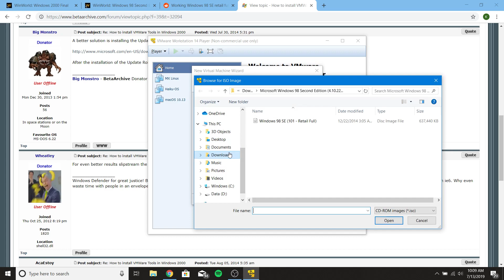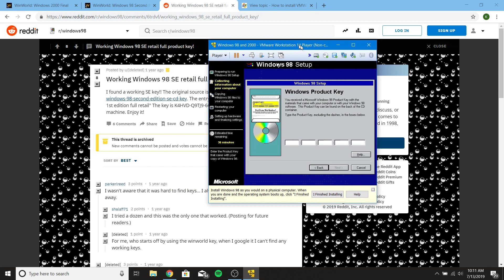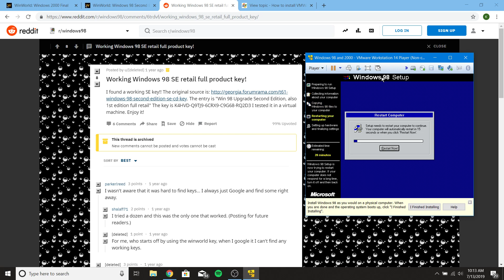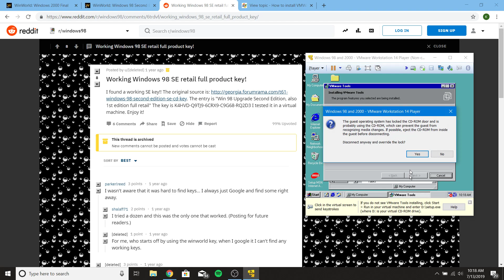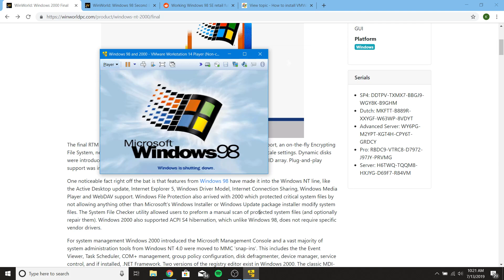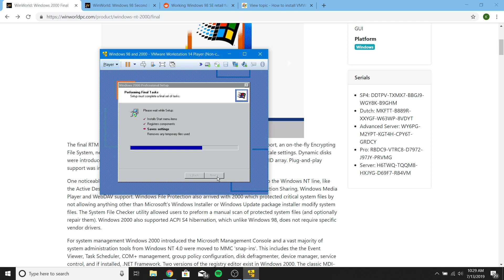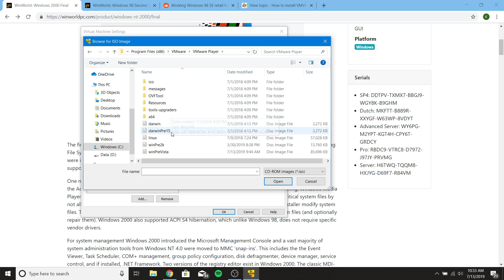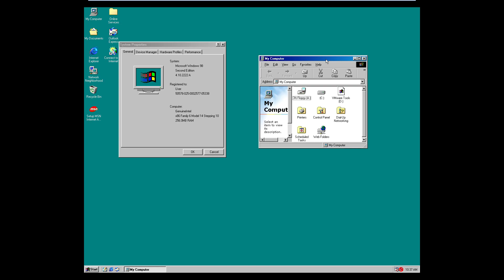Triple Booting Windows 98, 2000, and XP on same partition: Part 1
I show you how to install both Windows 98 second edition and Windows 2000 Professional on the same partition.

The first OS you need to install is Windows 98 Second Edition. If you don't have a bootable CD you will also need the floppy disk image as I show in the video. After Windows 98 is installed you can install VMware tools like you normally do (VMware tools for Windows 9x doesn't auto-detect your screen size so you will have to set that up manually) :

Once the VMware tools is installed for Windows 98, it is time to install Windows 2000. While Windows 98 is running you can load the Windows 2000 disc image. It will ask you if you want to upgrade, select no and go into the setup program. There you will select the 2nd option to do a clean install. Once restarted go through the setup and make sure not to convert the file system over to NTFS, leave the file system as FAT32. Once Windows 2000 is installed and before you can install VMware tools, you need to run Windows update  KB835732. Once the update is complete you need you can install VMware tools by selecting the winPreVista.iso in the VMware program folder:

C:\Program Files (x86)\VMware\VMware Player\winPreVista.iso